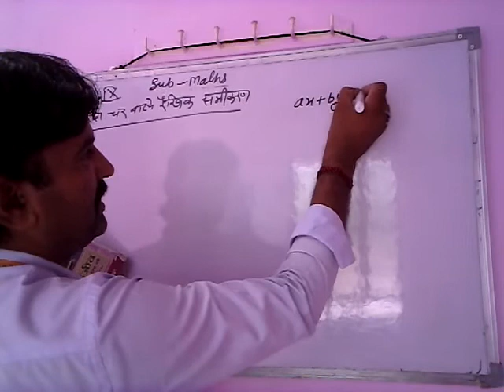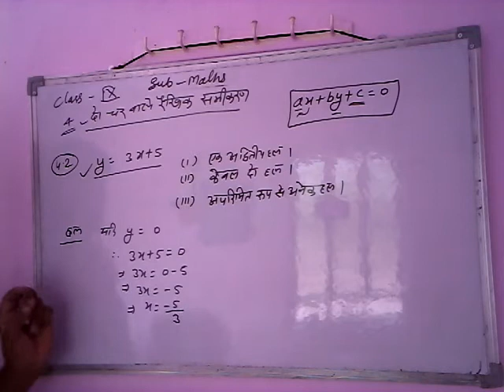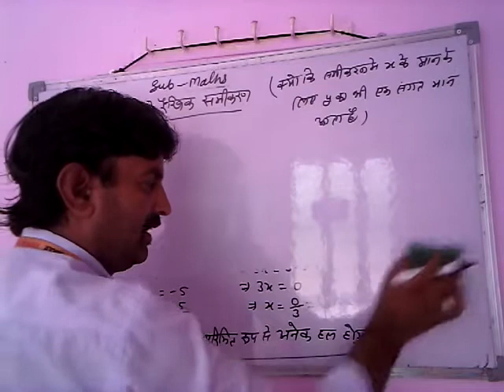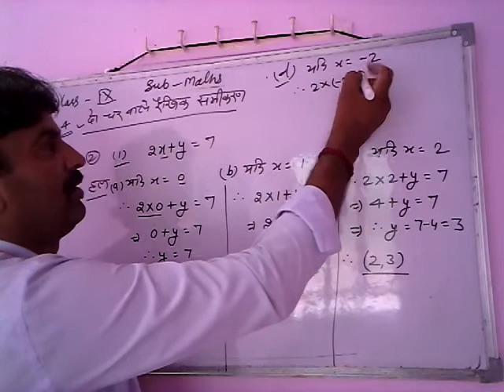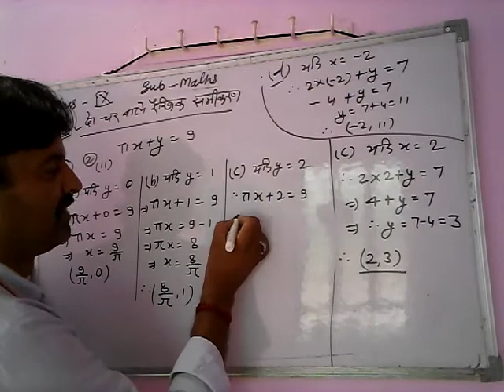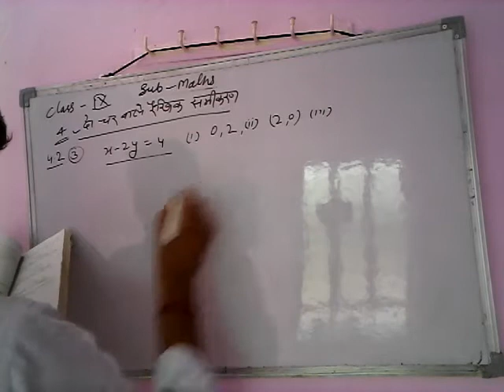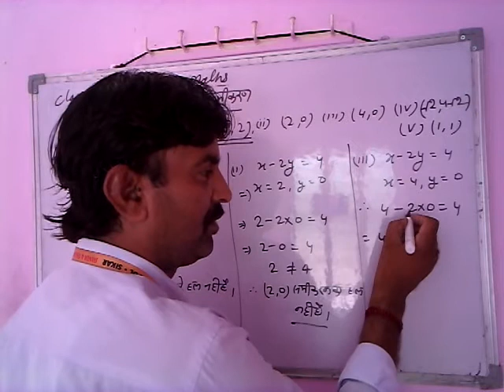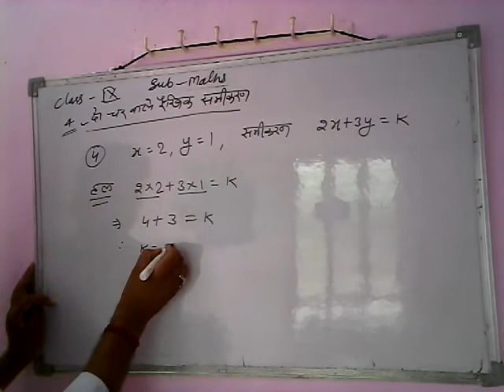IX 25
Maths